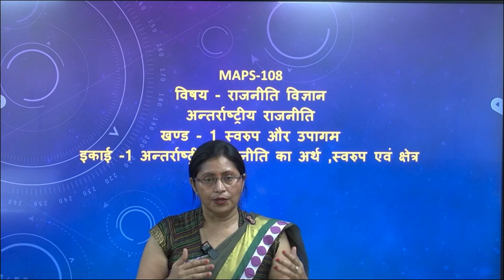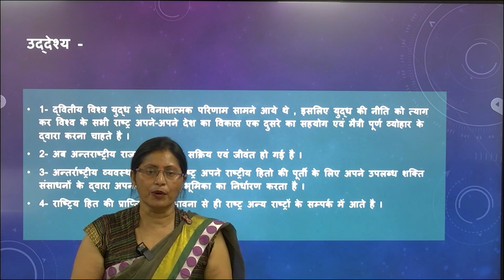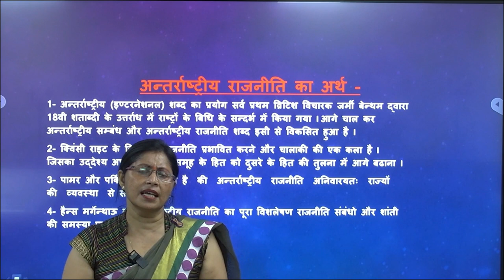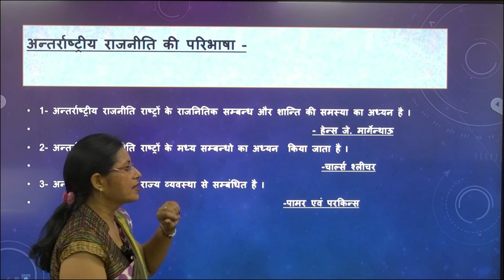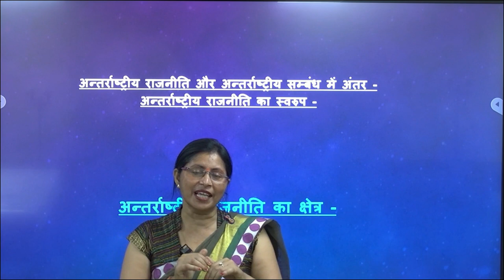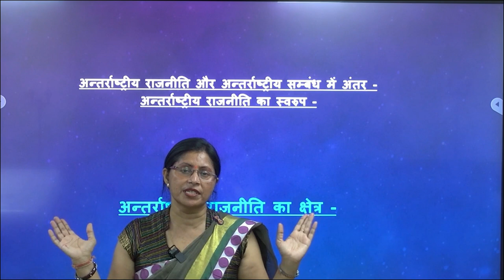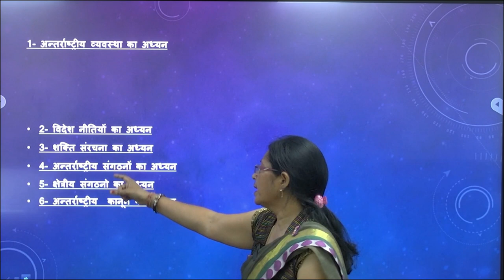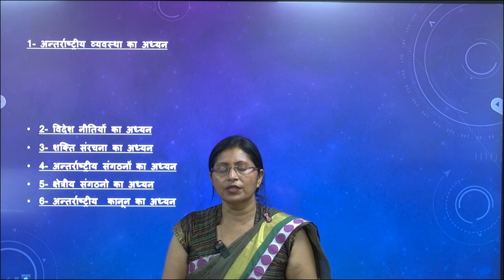MAPS-108 विषय - राजनीति विज्ञान vअन्तर्राष्ट्रीय राजनीति Assistant Professor. Kamna Yadav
MAPS-108
                                             विषय - राजनीति विज्ञान
अन्तर्राष्ट्रीय राजनीति
खण्ड - 1 स्वरुप और उपागम
इकाई -1 अन्तर्राष्ट्रीय राजनीति का अर्थ ,स्वरुप एवं क्षेत्र
Assistant Professor. Kamna Yadav